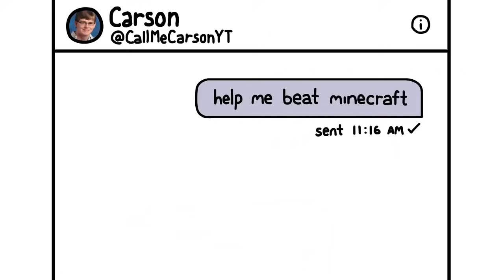I tried to beat Minecraft with CallMeCarson! | Jaiden Animations (Reupload)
This video is not monetized and uploaded for archival purposes (reuse allowed)